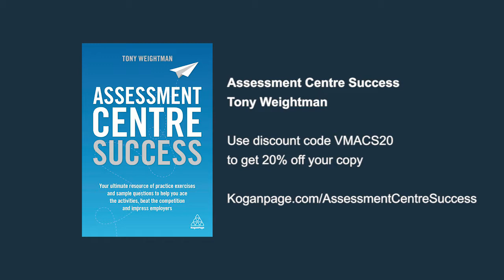How Should I Prepare for an Assessment Centre? | Tony Weightman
Tony Weightman, author of Assessment Centre Success, shares some advice for those who have been asked to attend an assessment centre.